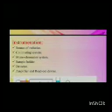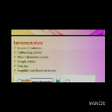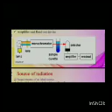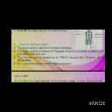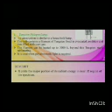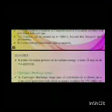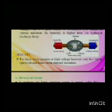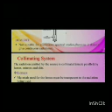Instrumentation of UV visible Spectroscopy| Unit 1st| Instrumental method of Analysis|Bpharma7th sem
In this Video we Cover, instrumentation of uv visible spectroscopy uv visible spectroscopy in instrumental methods of analysis, Uv visible spectroscopy